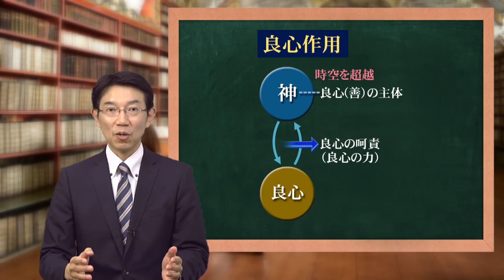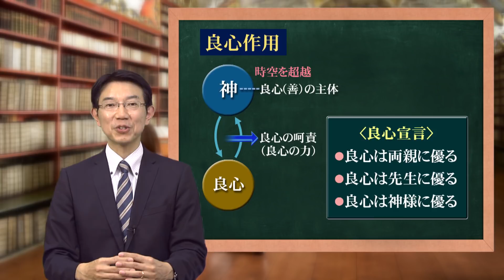ほぼ5分でわかる統一原理 第19回 創造原理（11）「授受作用③ ～『良心の呵責』」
人は時に「良心の呵責」を感じながら生きています。皆さんもそのような体験をしたことがあるのではないでしょうか。「良心」とは何なのでしょうか。人間はなぜ良心の呵責を感じるのでしょうか。良心の力はどのようにして生じるのでしょうか。今回は、授受作用の観点から良心作用について解説します。